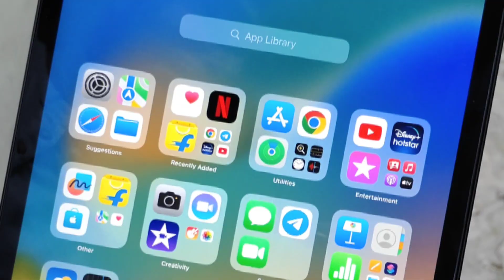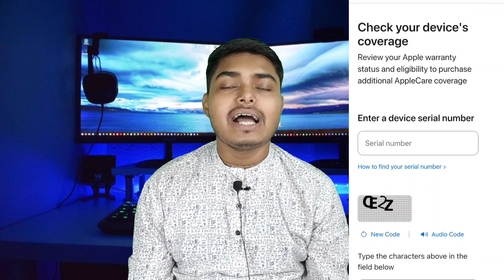How to check the Ipad Original Or Not? Flipkart BBD Sale Ipad or iPhone original or Fake Verify Now?